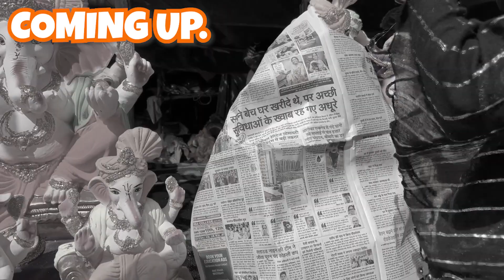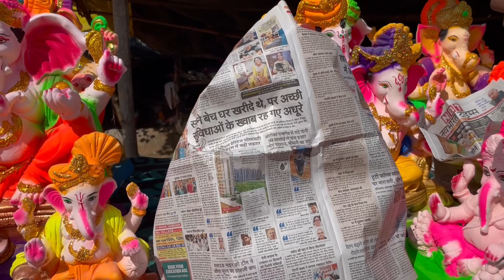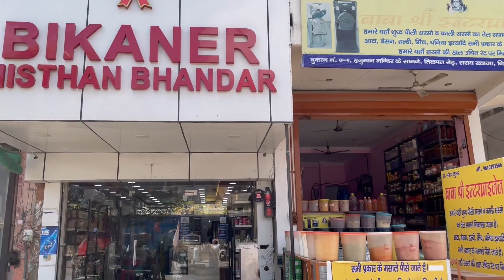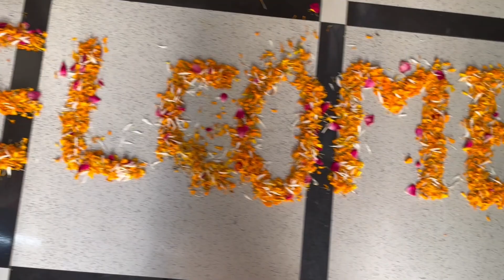Ganesh Chaturthi celebration | PEACEFUL | POSITIVITY